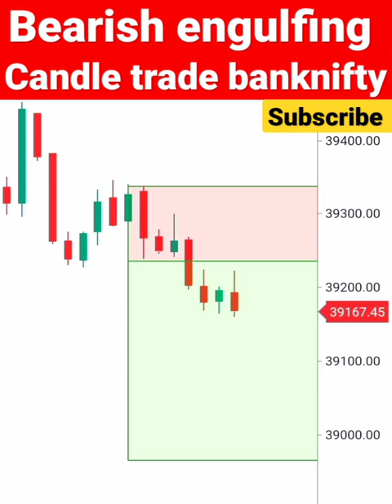Bearish engulfing candle trade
banknifty chart
bank nifty future
banknifty trading view
banknifty live
bank nifty today live
banknifty today
bank nifty moneycontrol
bank nifty chart today
bank nifty trading views
intraday timing
intraday stocks list
udts intraday screener
intraday trading stocks list
tomorrow intraday prediction
best stocks for intraday trading nse
today intraday share to buy
best stocks for intraday trading nse today
most volatile stocks nse for intraday 2021bank nifty
bank nifty
best intraday stocks for tomorrow
best day trading stocks
intraday stocks
top 10 stocks to buy tomorrow intraday
btst trade
intraday tips
intraday stocks to buy to day
sensibull zerodha
iron condor options
call debit spread
married put
iron butterfly options
binary trading platform
deribit options
etrade pro
best options to buy
intraday trading
intraday screener
best intraday stocks for today's
demo trading account
buying on margin
quotex broker
buying puts
bull put spread
calendar spread
straddle strategy
opstra trading
optionsplay
call put option
best options trading platform
buy put option
put spread
bear put spread
buying calls
robinhood options
opstra strategy
trading options for dummies
opstra options strategy
debit spreading
option trading
sensibull
options trading for beginners
tradingview binary
option trading strategies
open zerodha account
option strategies
opstra options
iron condor
buying options
stock options trading
opstra options analysis
straddle option
call option and put option
options trading robinhood
opstra option strategy
ghanshyam tech
hdfc life share latest news
adani news
alakh pandey marriage video
art of trading
astro guruji
bakasuran song
bank nifty live profits
bank nifty live profit
bank nifty monday prediction
bank profit
banknifty live intraday trading
best indicator in groww app
best shawarma in kolkata
bhabhi devar
bijli ka bill tera baap bharega
bulking body
bullish harami candlestick pattern
byah di anpadh hali me
live trading bank nifty
magnesium ribbon burning
mediaone live
mnw
mubarak bahar mein
naina ye barse milne ko tarse
neha rathore
new south indian movies dubbed in hind..
nifty
nifty bank
nsg commando
obat kumur untuk bau mukut
option trading live profit today
parmanand govind sharan ji maharaj
peb structure construction
ranbir singh song
robinhood options trading
romantic dance performance
sankat mochan mahabali hanuman 491
shakira song reaction
snorkeling in goa
Song's
sukh kalale male version
today live trade bank nifty
today's market
trading timing news
tum tum song
vartika and sanchit tip tip barsa pani
volume profile indicator tradingview
vrindavan jaungi sakhi na laut ke aaungi
wedding dance
Beast indicator for option trading
Best scalping  strategy
Chart analysis pattern
Nifty 50
Stock marcket option trading
Trading view best indicator
Trading view tutorial for beginners